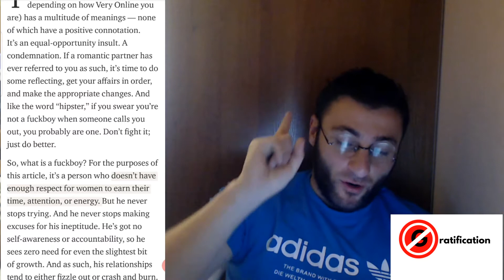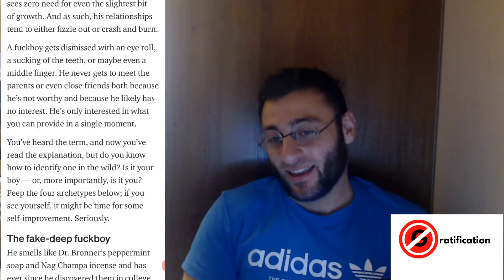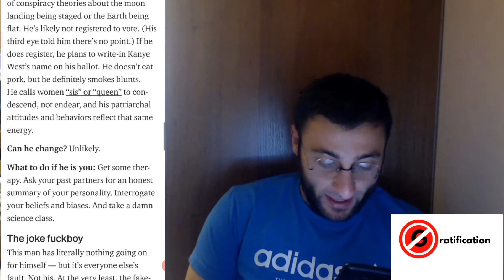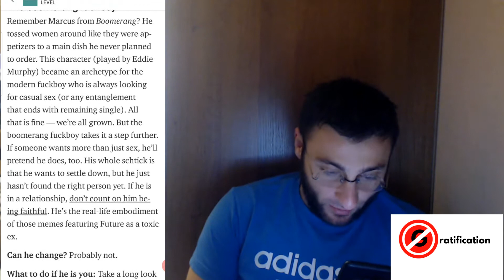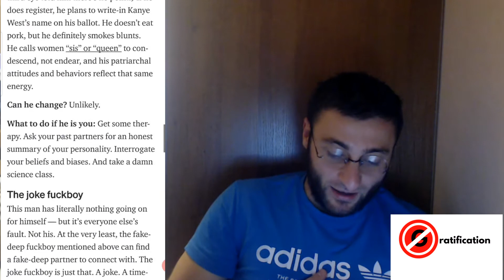If a Woman Refers to Your as this Term, You Sir. Are in a Bad Place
Reviewing another medium article where a woman with built up emotional pain has expressed her pain in the form of writing on the popular blog site medium

She gained alot popularity by the article and it goes to show that there is alot of women in pain also.

Sadly when people are in pain the majority look to blame the outside world and other people instead of examine themselves and how their own behavior lead them down that path.